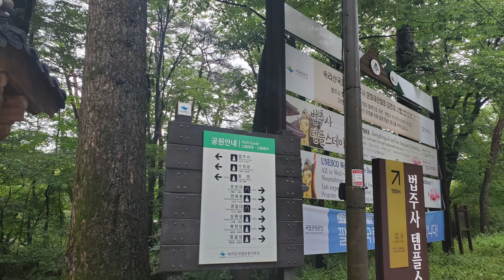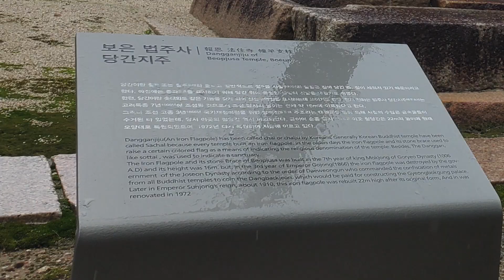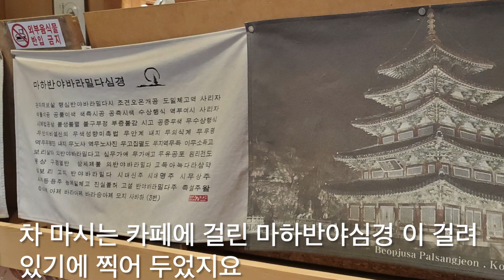속리산 과 법주사 그리고 캠핑 | 폐교된 학교 재활용 캠핑장 | 저녁식사와 대화 소통 의논 2023 08 30 (420)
속리산 가 본지 20여년 되었는데 여러곳을 둘러보니 예전 생각도 나더군요
피톤치드 향내도 한껏 맡을 수 있고 숲과 가득찬 계곡 물을 보고 힐링 할 기회가 되어 좋았습니다.
소나무가 병충해(솔잎 혹파리 인가...?)에 많은 피해를 당한 것 같아 안타까웠고 특히 속리산 하면 떠오르는 정일품 소나무가 반쪽이 훼손되어 안타까운 마음을 더 했답니다.
법주사 경내도 둘러보고 캠핑장에 도착하여 저녁식사를 준비하고 앞으로의 일을 의논 할 기회를 가졌답니다